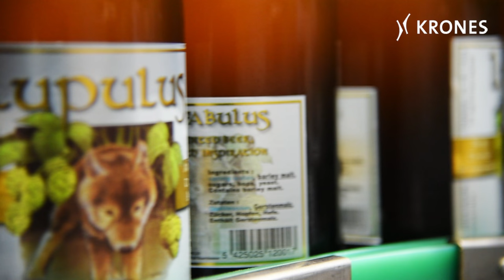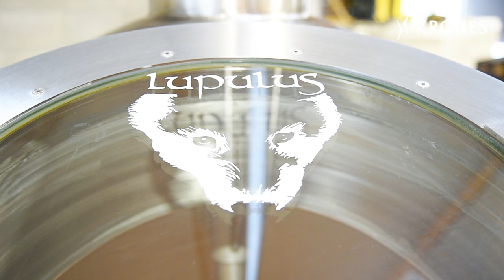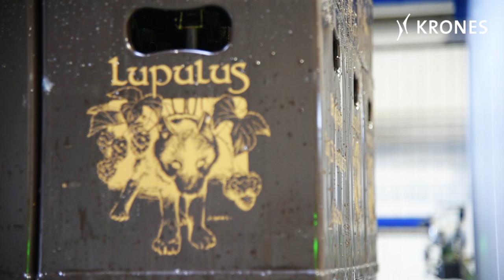Dancing with wolves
In a small village in the South of Belgium, in the heart of the Ardennes, a father and his sons continue the local beer brewing tradition. The Brasserie Les 3 Fourquets (in English "The three mash stirrers") is not the first brewery of Pierre Gobron but definitively his best equipped one. He decided to invest in a Krones turnkey brewhouse and filling system with a capacity large enough for future growth under the direction of his two sons Julien and Tim.